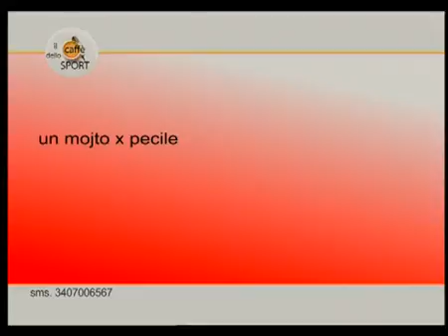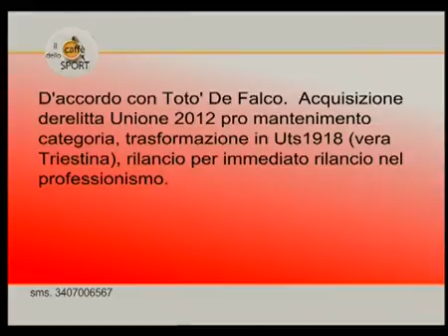26/01/2016 - DALMASSON: CON NELSON E PARKS SPERIAMO NELLA SVOLTA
IL NOTIZIARIO (martedì 26 gennaio 2016) - Con Nelson e Parks speriamo nella svolta, così coach Dalmasson ospite del Caffè dello Sport